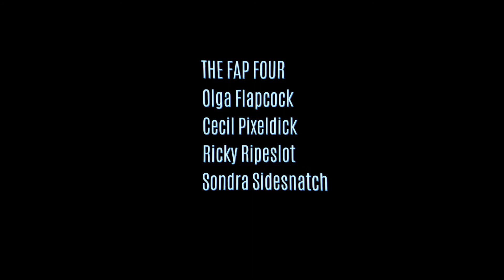FAP TO IT The Fap Four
FAP TO IT
(C J Jackson 111 / G M Wallbank)
50 Cent
Produced and Edited By
Greg Wallbank